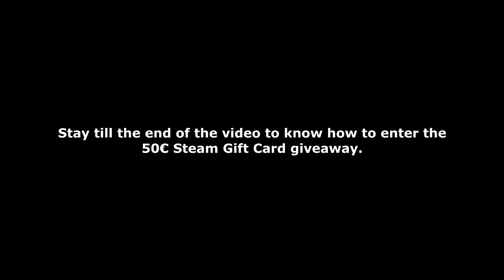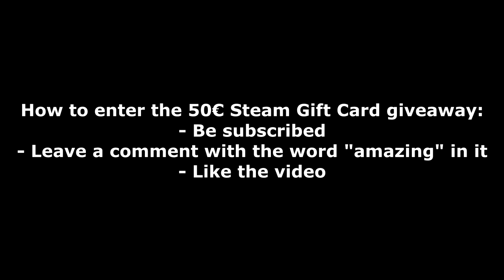Path of Exile 3.23: AFFLICTION DAY #01 SNEEZING THINGS INTO EXISTANCE, A BIT OVERTUNED? GIVEAWAY...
100$ Patron: Robert
50$ Patrons:
- Anonymous
- Jeremy